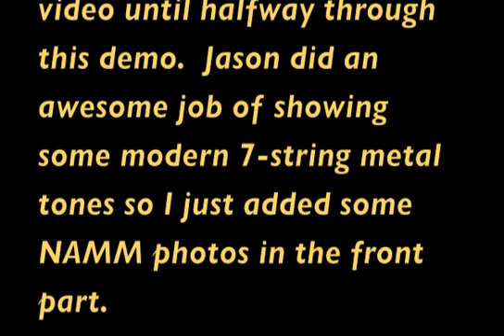Amptweaker TightMetal Demo Jason Frankhouser.m4v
Amptweaker had several guys helping demo product at January 2011 NAMM in Anaheim, and here's Jason Frankhouser of the bands Human and Course of Ruin doing a demo of the new TightMetal pedal.  He's playing through his 7 string Bernie Rico Jr guitar, into the TightMetal, to a Kustom Defender 15H head, into a Peavey Classic 112E cab.  Recorded using an M-Audio Microtrak recorder.